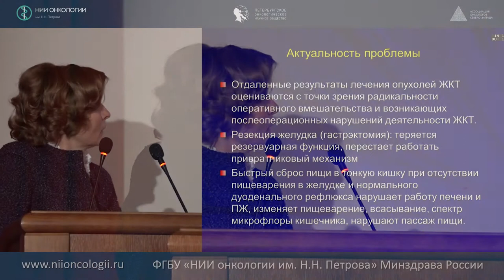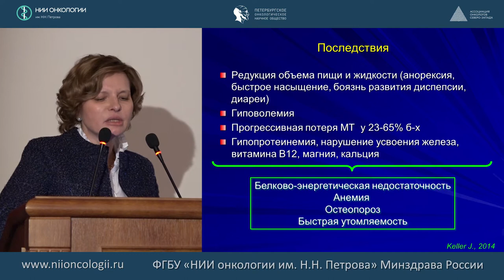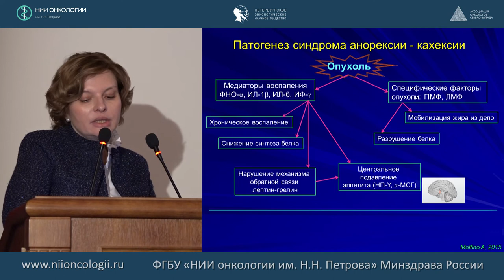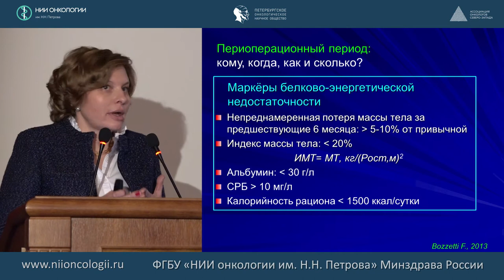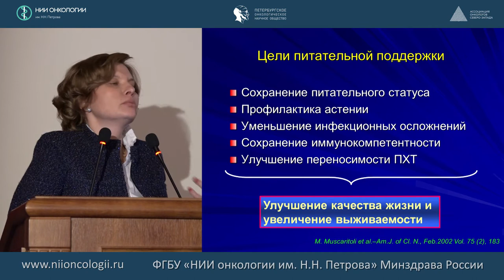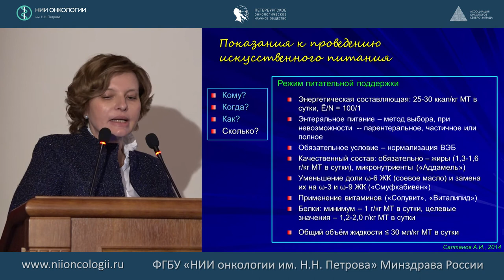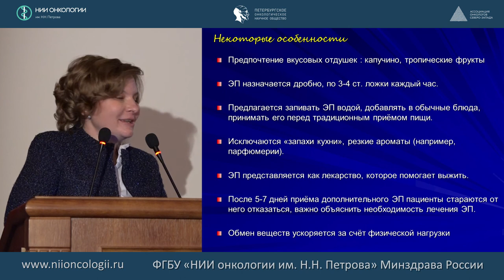Значение нутриционной поддержки в комплексной реабилитации онкологических больных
Значение нутриционной поддержки в комплексной реабилитации онкологических больных с пострезекционными синдромами
Обухова О.А.
514-е заседание Петербургского онкологического научного общества
"Искусственное питание и инфузионная терапия больных в медицине критических состояний"
Конференция посвящена 80-летию со дня рождения профессора Костюченко А.Л.